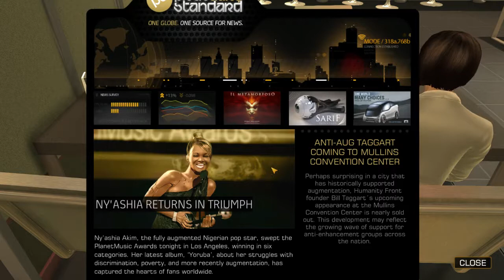Deus Ex: Human Revolution Director's Cut